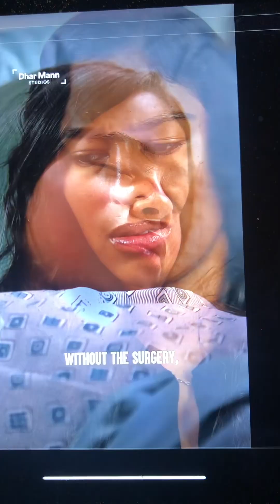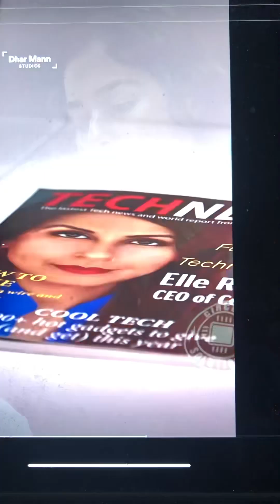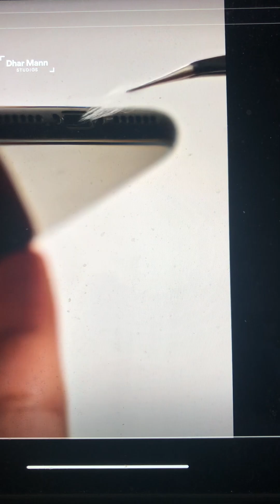2 September 2024